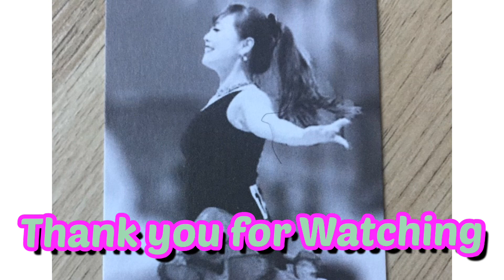Love You More(Beginner) Line Dance - Demo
32c/2w Beginner
Darren Bailey, Amy Glass - Nov 2017
Love You More by Mount Cashmore

💙Danced by Angela’s Class
현대백화점 킨텍스점 문화센터 회원님과 함께

   -  화정 안디옥 스포츠센터
       👉수, 금 11:20~12:10
   -  현대백화점 킨텍스점 문화센터
       👉초,중급반 월 12:20~13:20
   -  롯데백화점 일산점 문화센터
       👉초급반 금 14:00~14:50
       👉기초반 금 15:00~15:50
    - 홈플러스 문화센터 일산점
       👉월, 목 10:30~11:20
    - 원마운트 스포츠센터
       👉금 20:30~21:20